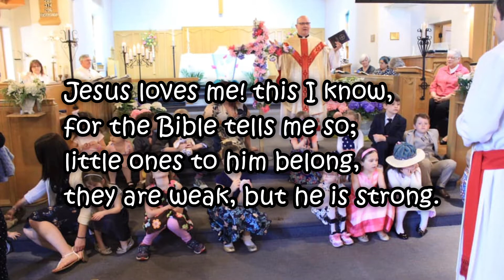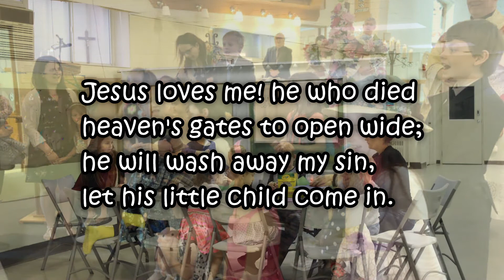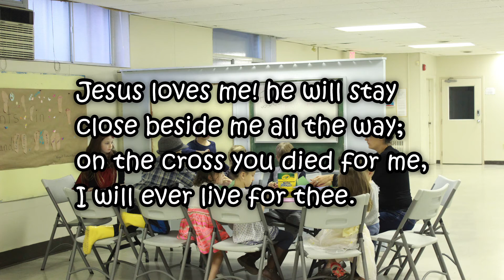Weekly Prayers & Reflection - August 19, 2020